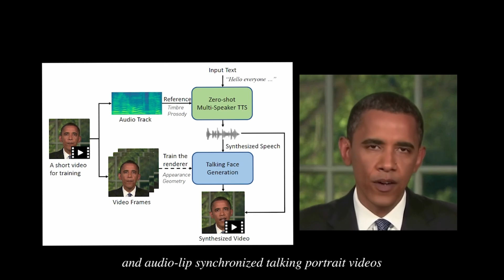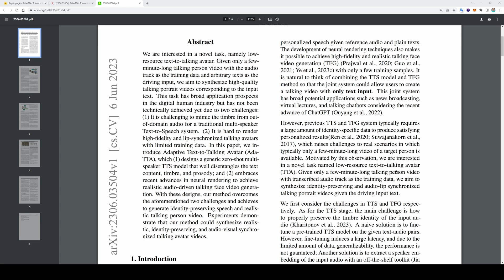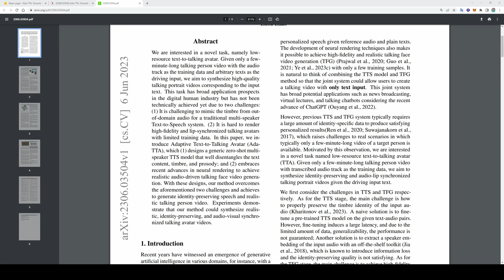Synthesize Speech & Talking Videos with Unprecedented Realism: Ada-TTA Unveiled! This is DeepFake+++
Given only a few-minute-long video of a person speaking with the audio track as the training data and arbitrary texts as the driving input, the authors aim to synthesize high-quality talking portrait videos corresponding to the input text. This task has broad application prospects in the digital human industry but has not been technically achieved yet due to two challenges: (1) It is challenging to mimic the timbre from out-of-domain audio for a traditional multi-speaker Text-to-Speech system. (2) It is hard to render high-fidelity and lip-synchronized talking avatars with limited training data. In this paper, the authors introduce Adaptive Text-to-Talking Avatar (Ada-TTA), which (1) designs a generic zero-shot multi-speaker TTS model that effectively disentangles the text content, timbre, and prosody; and (2) embraces recent advances in neural rendering to achieve realistic audio-driven talking face video generation. With these designs, the authors' method overcomes the aforementioned two challenges and successfully generates identity-preserving speech and realistic talking person videos. Experiments demonstrate that the authors' method can synthesize realistic, identity-preserving, and audio-visual synchronized talking avatar videos.

If I have been of assistance to you and you would like to show your support for my work, please consider becoming a patron on 🥰 ⤵️

Playlist of StableDiffusion Tutorials, Automatic1111 and Google Colab Guides, DreamBooth, Textual Inversion / Embedding, LoRA, AI Upscaling, Pix2Pix, Img2Img ⤵️

Ada-TTA: Towards Adaptive High-Quality Text-to-Talking Avatar Synthesis

Technology and AI enthusiasts have been intrigued in recent times by the rise of generative artificial intelligence across different sectors. For example, Adamopoulou (2020) highlighted the use of large language models (LLM) like chatbots that can produce high-quality, natural, and realistic dialogues. The advancement in text-to-speech (TTS) systems has enabled the synthesis of personalized speech using reference audio and plain texts.

In addition, strides in neural rendering techniques have given us the ability to generate realistic and high-fidelity talking face videos, often called Talking Face Generation (TFG). With a few training samples, researchers have accomplished significant progress. Combining these advancements in TTS and TFG models opens up possibilities for creating talking videos from text inputs alone. This combined system presents tremendous potential in applications like news broadcasting, virtual lectures, and talking chatbots, particularly given the recent progress of ChatGPT.

However, earlier TTS and TFG models required a significant volume of identity-specific data to produce satisfactory personalized results, which proved to be challenging in real-world scenarios where only a few minutes of target person video is typically available. Inspired by this limitation, researchers have been exploring a new area of study - low-resource text-to-talking avatar (TTA), which aims to create identity-preserving, audio-lip synchronized talking portrait videos with minimal input data.

Given the challenges associated with TTS and TFG, the foremost concern in TTS is how to effectively preserve the timbre identity of the input audio. While solutions have been proposed to these challenges, none have been fully satisfactory, suffering from issues like information loss, unsatisfactory identity preservation, and poor lip synchronization.

To overcome these hurdles, researchers have introduced Ada-TTA, a joint system of TTS and TFG that employs the latest advancements in each domain. To enhance the identity-preserving capability of the TTS model, they have devised a unique zero-shot multi-speaker TTS model that leverages a massive 20,000-hour-long TTS dataset. It can synthesize high-quality personalized speech from a single short recording of an unseen speaker.

For high-fidelity and lip-synchronized talking face generation, the GeneFace++ system is integrated into Ada-TTA. This TFG system boosts lip-synchronization and system efficiency while maintaining high fidelity. With the combination of these innovative systems, Ada-TTA is able to produce high-quality text-to-talking avatar synthesis, even with limited resources.

Tests of Ada-TTA have demonstrated positive outcomes in the synthesis of speech and video. Ada-TTA not only holds up well under both objective and subjective metrics but also outperforms baseline measurements. This novel approach marks a promising step towards more realistic and accessible talking avatars.